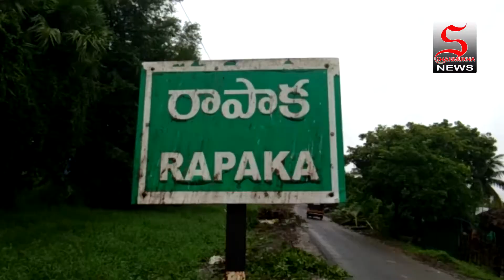రాజానగరం: సీతానగరం మండలంలో రాపాక కో ఆపరేటివ్ సొసైటీ ఆధ్వర్యంలో స్వాతంత్ర్య దినోత్సవ వేడుకలు